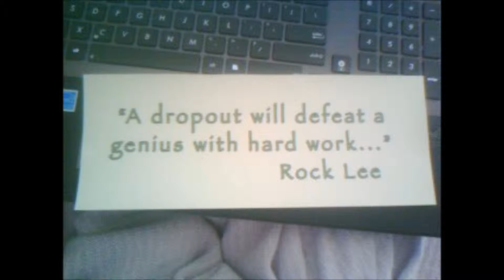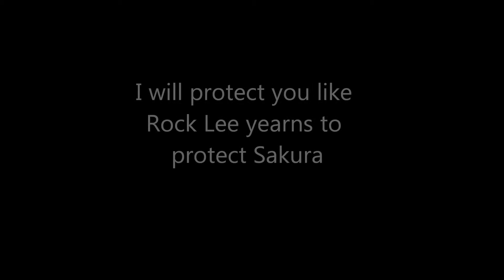The Red Jumpsuit Apparatus - Your Guardian Angel cover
This is me covering this song. Lol. Enjoy